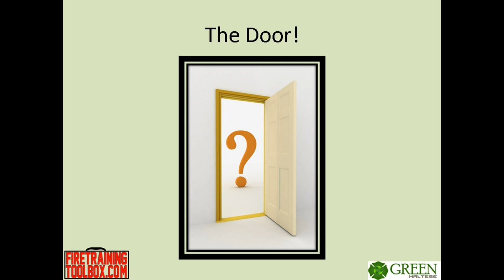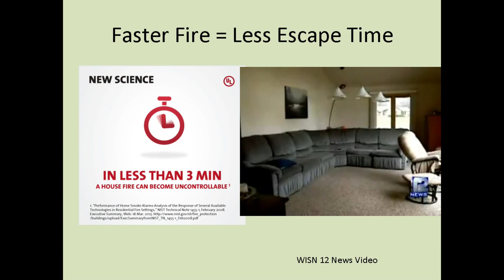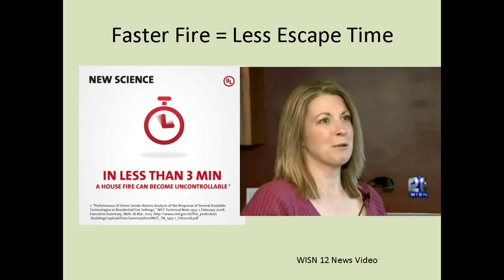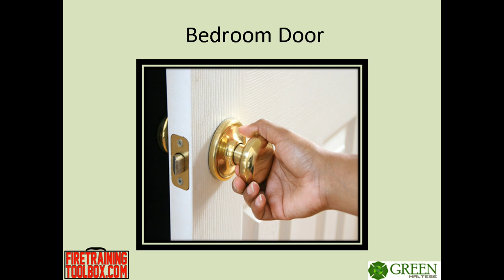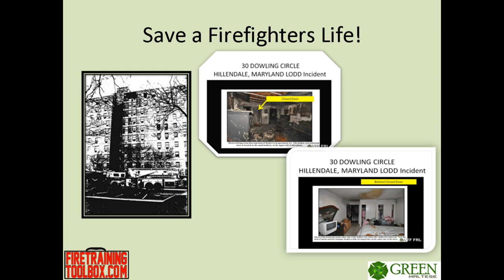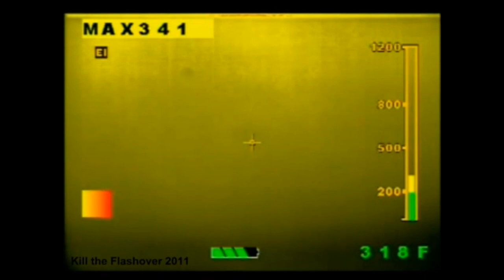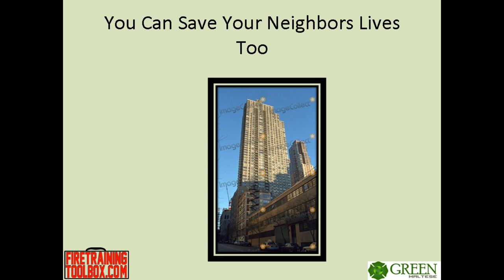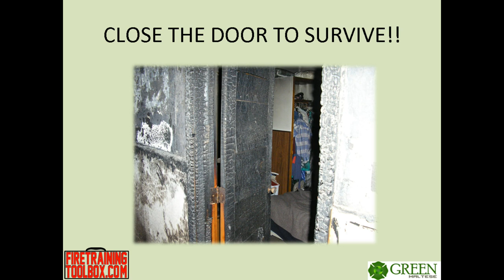Close the door! A civilians guide to saving lives & property.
Please share this valuable life saving presentation! This module was created for you to share with your communities, and create more awareness of the importance of CLOSING THE DOOR!